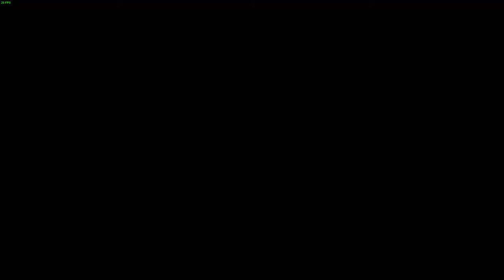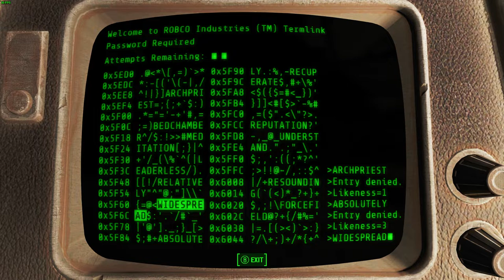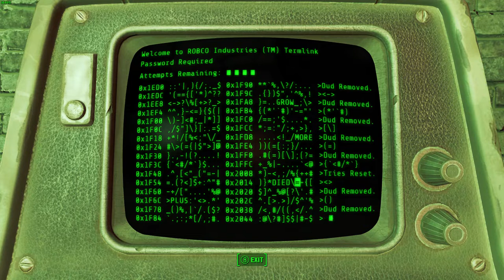Fallout4 2019 08 17 12 42 40